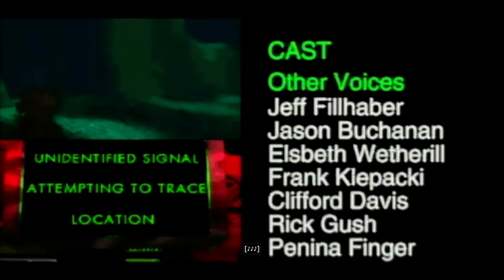Command & Conquer Remastered | Nod 13 C - Cradle of My Temple (South Africa South) | PC 4K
Title: Command & Conquer Remastered Collection
Campaign: Nod
Mission: 13 C - Cradle of My Temple (South Africa South)
Location: Cape Town, South Africa
Difficulty: Hard
Game Speed: Normal